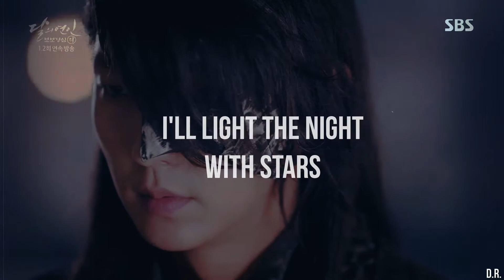wang so & wang yo; whispers in the dark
dorama: moon lovers: scarlet heart ryeo